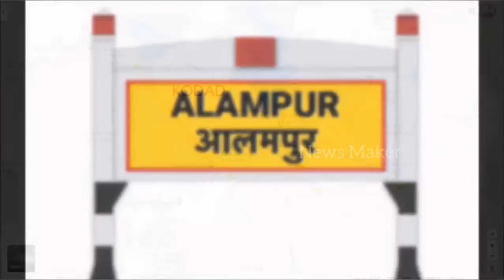మాటివ్వు మిత్రమా || Stayathome || Telangana Police || News Maker Channel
మాటివ్వు మిత్రమా || Stayathome || TelanganaPolice || News Maker Channel
He feels proud when you respect,
He feels panic when you are at any trouble,
He feels pleasured when you are safe.
His every emotion & his every day's success failure is your dependent,
Bcoz its you, who drive their every act & source of spirit.
Do You feel & promise to StayHomeStaySafe.